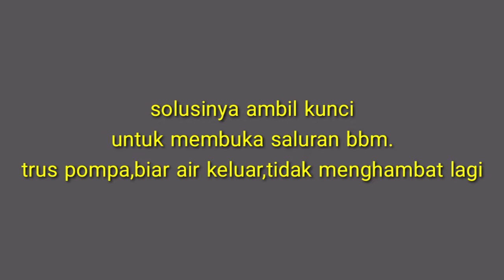Servis molen yg mati (disel gak mau hidup)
sedikit pengetahuan servis molen yg paling ringan,yaitu membuka saluran bbm yg terhambat air,,anginen